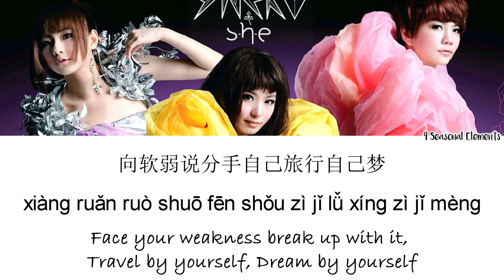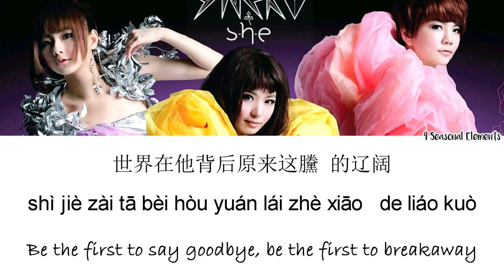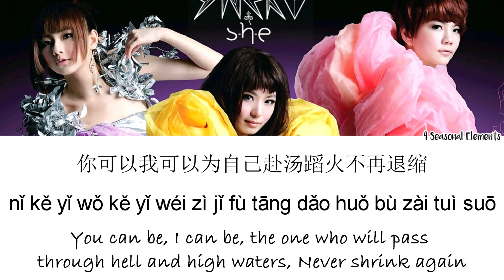S.H.E - SHERO [HANYU/PINYIN/ENGLISH TRANSLATION]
ARTIST: S.H.E
SONG: SHERO
ALBUM: SHERO 2010